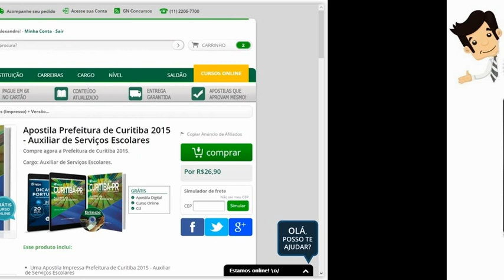Apostila Concurso Prefeitura de Curitiba 2016 - Auxiliar Serviços Escolares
Língua Portuguesa; Matemática; Legislação.

A Apostila do concurso Prefeitura de Curitiba 2016 foi atualizada com base no edital publicado recentemente o que torna o seu conteúdo atual e relevante.

O material conta com simulados que seguem a linha de avaliação da banca examinadora do concurso, desta forma, você já fica familiarizado com a estrutura de prova.  As Aulas de Dicas de Português são conteúdos interativos e lecionados de forma dinâmica para que não haja um cansaço psicológico, principal motivo da não aprendizagem e desvio de foco.